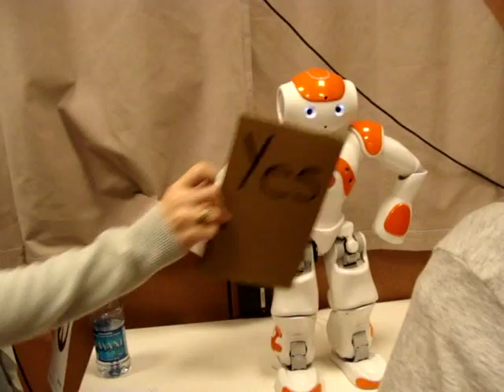NAO robot interaction with vision detecting Yes and No cards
It shows emotions and you can guess which emotion it is showing.  At the USC Robotics open house, Viterbi School of engineering.  A PhD candidate demonstrates her work.